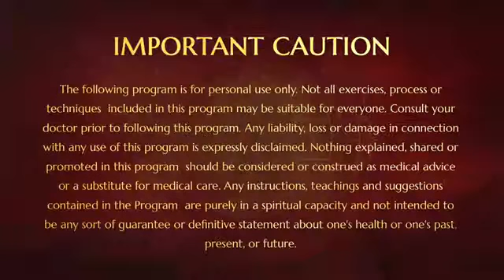Kalpataru - Door to Inner Awakening (Ma Sun Ying)